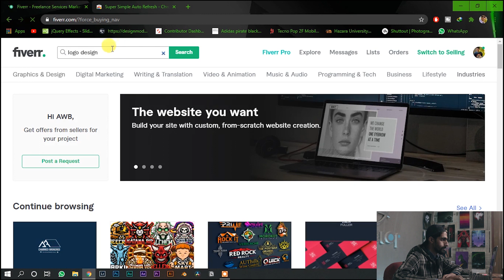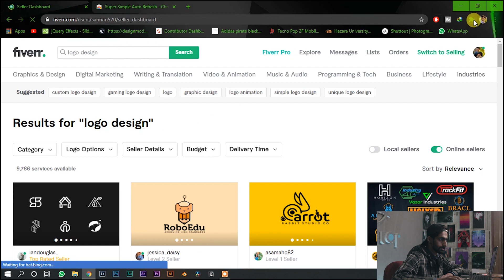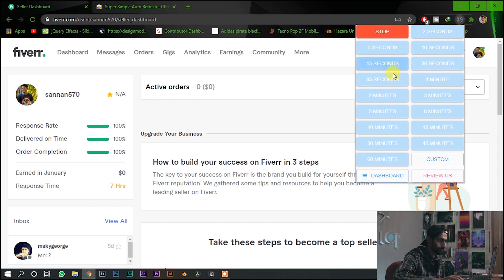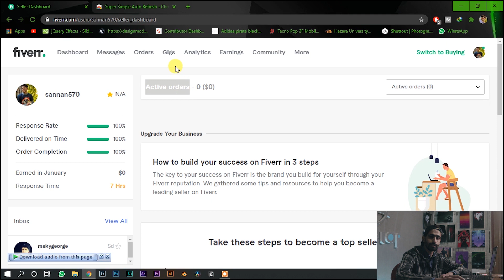How to Stay Online 24 Hours on Fiverr - Fiverr Course(2021)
In this video, we will tell you about how can you stay online 24 hours on Fiverr in a legit way with its proper concepts and know how. Beside it, we will also discuss what is the science behind all this which in turns will help you understand the settings according to your network connection.

If you don't know about Gig Creation, Keyword Research or Buyer Requests You can visit the following links: 👇👇

Thanks for supporting The Coders 💕